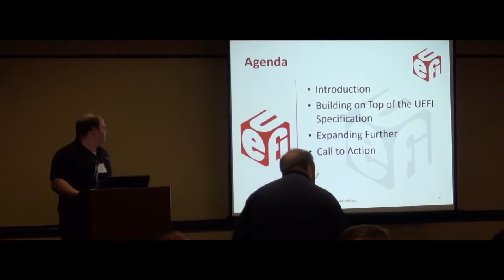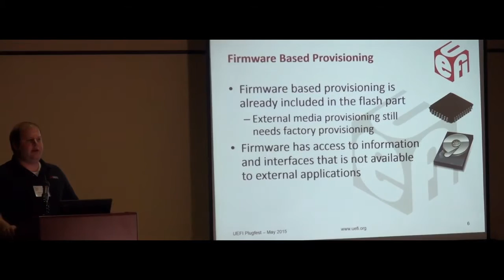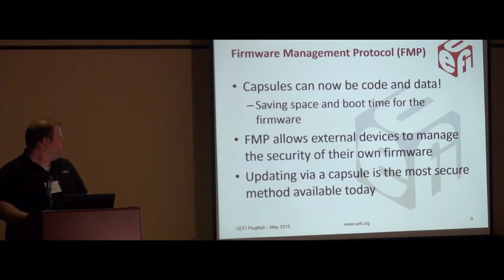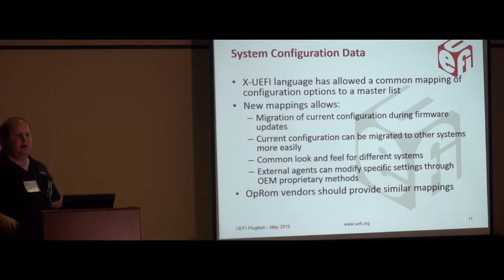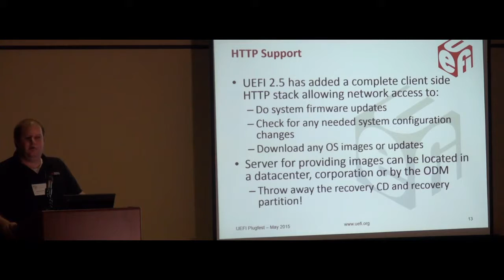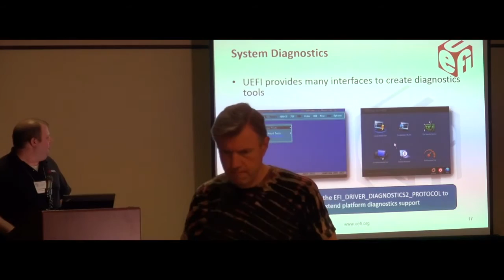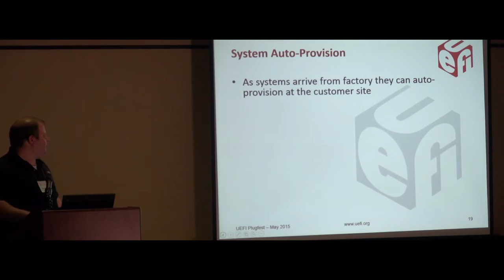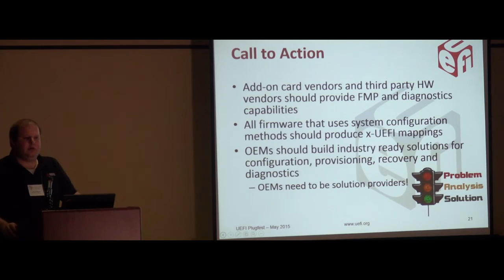PreBoot Provisioning Solutions with UEFI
Presented by Zachary Bobroff (AMI) at the Spring 2015 UEFI Forum Plugfest.